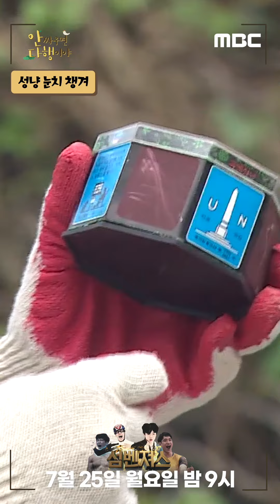[안싸우면 다행이야] 성냥 눈치 챙겨